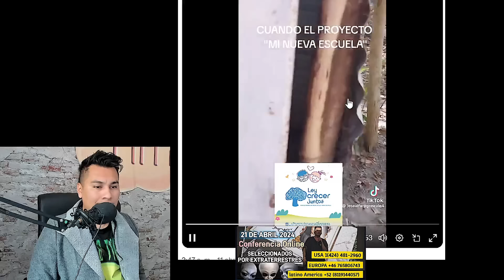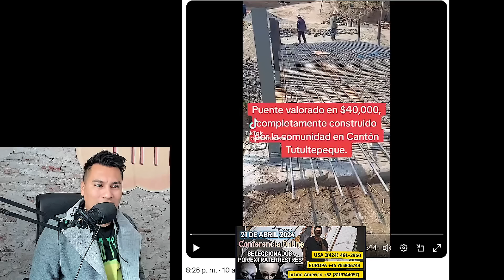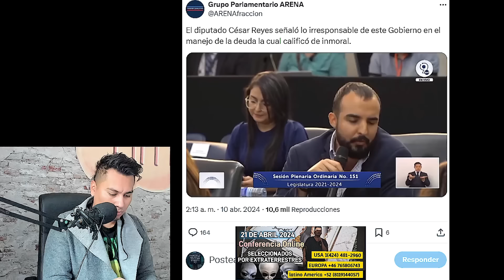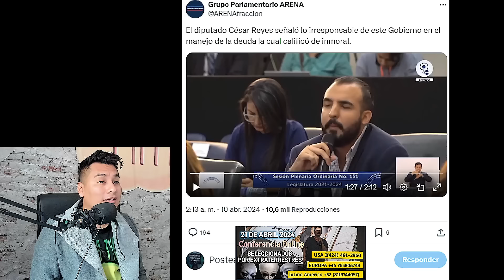BANCO MUNDIAL DESMIENTE A NAYIB Y HACE PUBLICO TODA LA VERDAD!